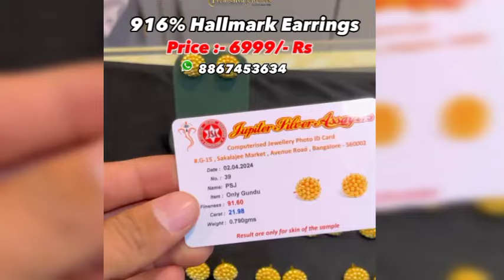🪙👆4,5 ಗ್ರಾಂನಲ್ಲಿ 🥰ಅಂದವಾಗಿ ಕಾಣುವ ನ್ಯೂ ಡಿಸೈನ್ ಚಿನ್ನದ ಓಲೆಗಳು😱/Latest trendy Gold earrings start 4grams👆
ಕಡಿಮೆ ಗ್ರಾಂನಲ್ಲಿ 🥰 ಅಂದವಾಗಿ ಕಾಣುವ ನ್ಯೂ ಡಿಸೈನ್ ಚಿನ್ನದ ಓಲೆಗಳು😱/Latest trendy Gold earrings start 3gram👆